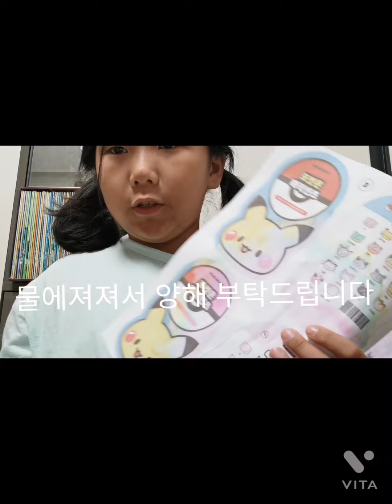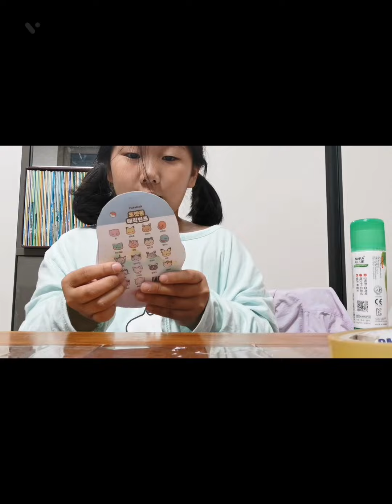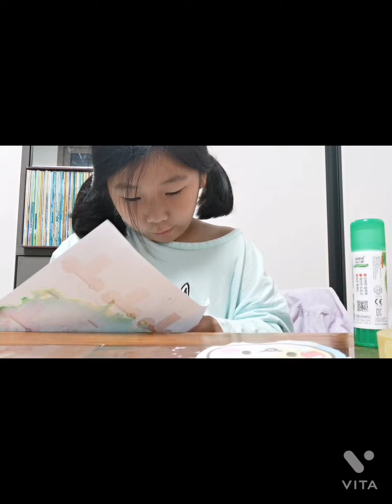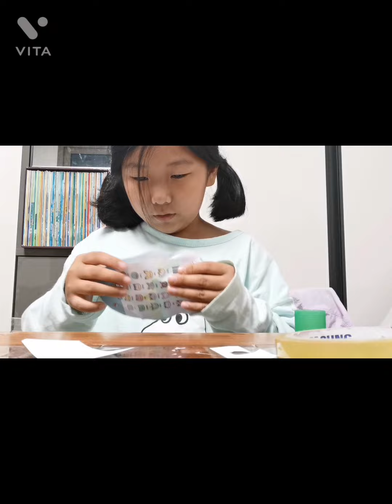매직 빈츠 만들기